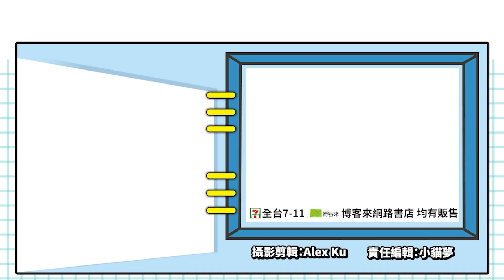《暗黑2》重製版九月正式上市 全世界女生的男友老公又將集體消失！_電玩宅速配20210615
各位男性玩家期待已久的《暗黑破壞神 2：獄火重生》終於公佈將於9月24日上市啦！隨著時空環境不同，遊戲整體質感也提升了不少，最高可支援4K解析度以及杜比7.1環繞音效，重製後的過場動畫也長達27分鐘，並具有更加震撼的擬真視覺效果，呈現出現代遊戲具備的高畫質。如果想懷舊也可以一鍵自由切換現代畫質與原版800x600解析度畫面。除了畫質進化，也改良了幾項遊戲體驗，比如容量更大的儲物箱和自動拾取金幣等功能。

目前遊戲已經展開預購，多人遊戲Beta公開測試也將在8月於指定遊戲平台展開，屆時玩家將可使用亞馬遜女戰士、野蠻人、聖騎士和魔法使，以及《毀滅之王》資料片中的德魯伊，而死靈法師和刺客這兩個職業，也會在遊戲上市時開放。存了多年的私房錢，就是要在這個時候花下去啦！